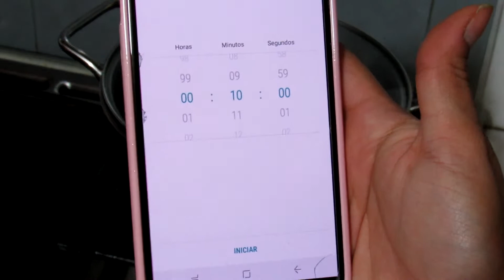Peras al vino tinto | Postre Navideño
HOLA! En este vídeo te enseñamos a hacer un delicioso postre para estás fechas de reuniones en familia, es una receta de muy poquitos ingredientes pero que resulta muy reconfortante olerla y saborearla. No te preocupes por el tema de que tendrá alcohol, como sabes al estar en contacto con el calor e hirviendo este se va a evaporar por completo! IDEAL PARA TODA LA FAMILIA! FELIZ NAVIDAAAAAD!

♥ CRÉDITOS♥